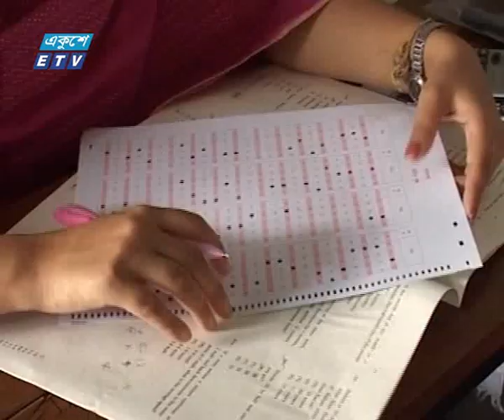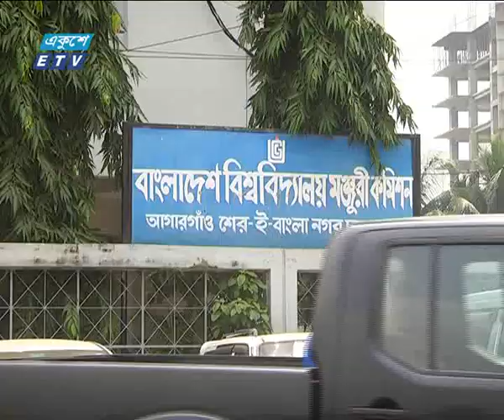Admission SP 01 News Ekushey Television Ltd 15 09 2017